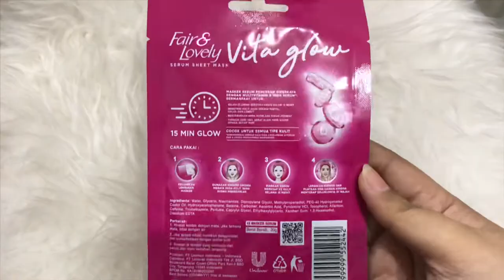FAIR & LOVELY SHEET MASK | Vita Glow Masker Serum Review | Bahasa Indonesia | DienDiana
Hai hai! Kali ini aku review Sheet Mask!!! Belum pernah kan liat konten Dien Diana review Sheet Mask sebelumnya? Alasan mau review Fair & Lovely Vita Glow Masker Serum ini cukup menarik, jangan lupa nonton video nya sampai habis yah biar ga kurang-kurang info hihii, hope you enjoy today’s review ❤️

Fair & Lovely Vita Glow Masker Serum sudah bisa dibeli di Indomaret, Alfamart, dan supermarket / toko kosmetik terdekat. Bisa juga beli di online dengan harga rata-rata IDR 10.000

SNAP ME!! Snapchat id diendiana
TWITTER and INSTAGRAM: @diendiana

Uploaded by :
YouTube App for ios
Camera:
Back & Front Camera iPhone 7
Lighting :
Natural Sun Light or
33cm Table RingLight
Background:
Sequins Fabric
Editing & Music by:
VideoShop (available in app store for free)
InShot (available in app store for free)
iMovie for iPhone (available in app store for free)
Atau bisa beli app nya di @caicashop.id